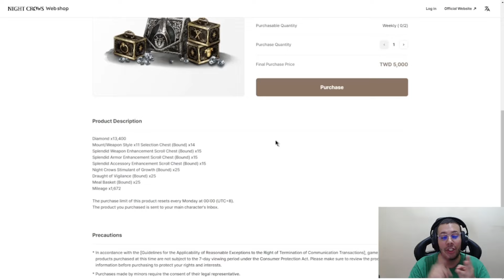SAMUKA SOFRENDO A COVARDIA DO PRÓPRIO TIME 😂 | CORTES MIR4